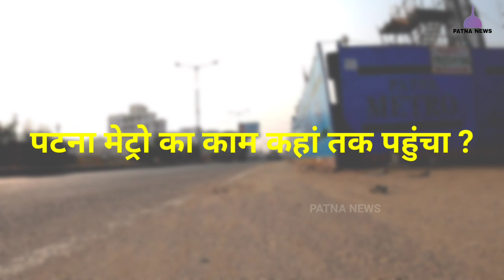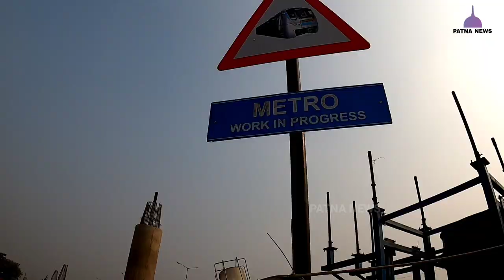Patna Metro Update | पटना मेट्रो की पूरी अपडेट एक वीडियो में देखिए | Patna News Arjun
राजधानी पटना में पटना मेट्रो का काम तेज़ी से किया जा रहा है जिसे पटना मेट्रो का काम फिलहाल कंकड़बाग के मलाही पकड़ी से पाटलिपुत्र आईएसबीटी तक करीब 6 . 6 किलोमीटर एलिवेटेड रूट पर चल रहा है. इस रूट में मेट्रो के 5 स्टेशन मलाही पकरी, खेमनीचक, भूतनाथ, जीरोमाइल और आईएसबीटी होगा. फिलहाल पिलर ढलाई का काम जोरों से चल रहा है. इस रूट पर दिसंबर 2022 तक काम पूरा किए जाने का लक्ष्य पहले से निर्धारित किया गया है. इसके बाद विद्युतीकरण और दूसरे काम किए जाने हैं.

00:00 पटना मेट्रो वर्क
00:41 पटना मेट्रो का काम कहाँ तक पंहुचा
01:02 पटना मेट्रो लेटेस्ट अपडेट लाइव लोकेशन
01:26 पटना मेट्रो लाइव लोकेशन अपडेट
01:57 पटना मेट्रो कब तक बनेगा ?
02:11 end video patna news arjun

Insta Arjun Singh  @arjunsinghlive